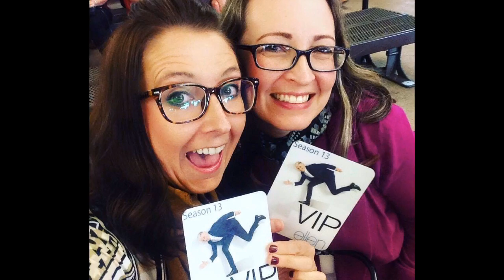That's What Friends are For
Holiday celebration with some of our friends